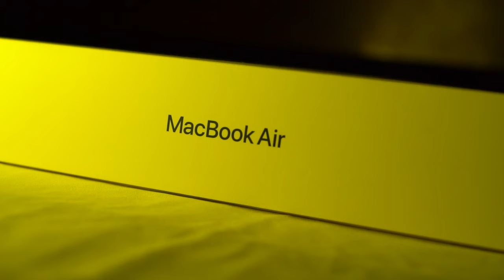MacBook Air Laptop | M2 Chip Model | B-Roll Video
Christmas is around the corner and I bought this beautiful piece of art and created a B-Roll sequence of it.

Connect on Instagram: @kaalikameez
Equipment Used:
Camera: Sony Alpha 7 M3
Lens: Sony 50mm 1.8
RBG Light
Moza Air 2 Gimbal